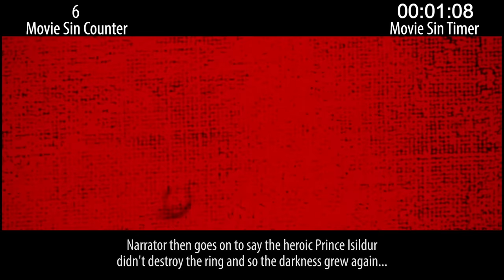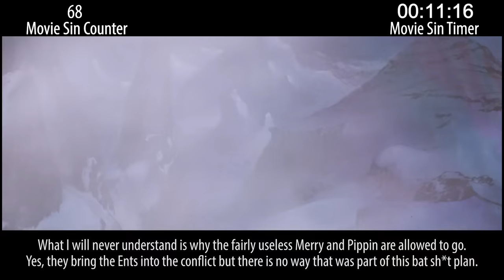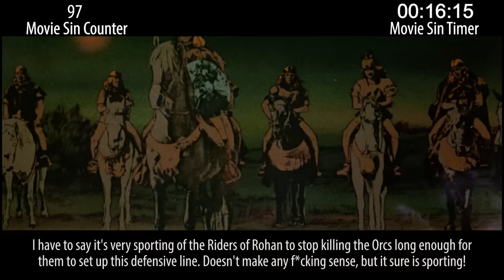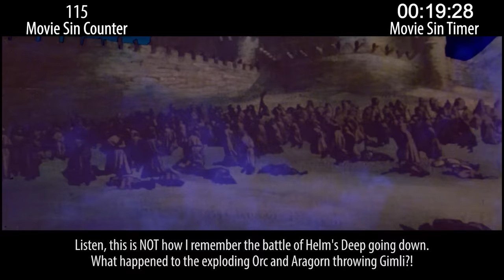Everything Wrong With Lord of the Rings (1979) in 22 Minutes or Less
Long before Peter Jackson came along, there was a different sort of Lord or the Rings movie. It's animated and weird and skips lots of parts. And it has sins!

Next week: classic '80s sins & really old animation sins.